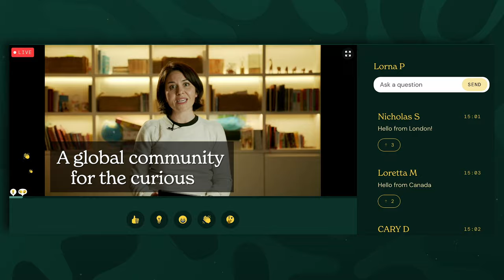Trailer: Welcome to The Garden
The Garden is a community for the curious, where anyone, anywhere can access the academics and experts shaping tomorrow. Have your curiosity sparked by curated weekly live and on-demand Garden Talks answering the questions that shape our world. Get unlimited access to all of our Talks with a monthly or annual membership.

High quality production will make you feel ‘in the room’ with true experts who are brought out of the institutions and into your home.

Dip into new questions and topics you’ve never considered before, from neuroscience to Shakespeare, plant communication to art. Go on a never-ending journey of exploration with other Garden Members and passionate Fellows, driven by your curiosity.